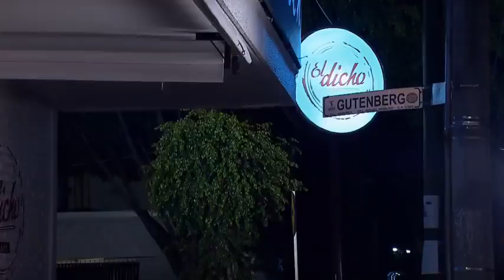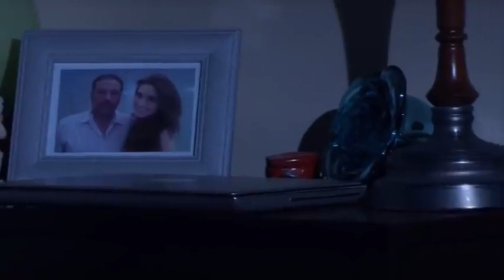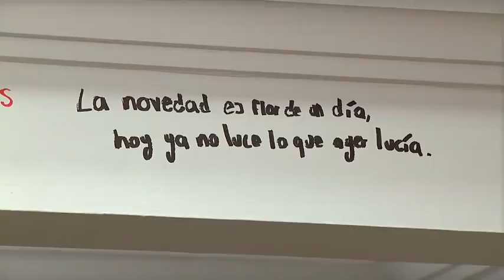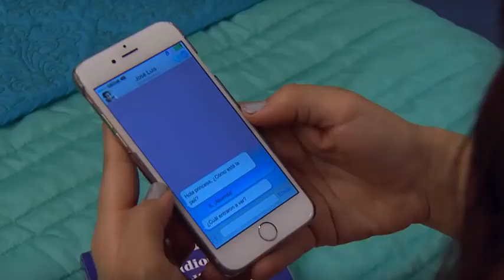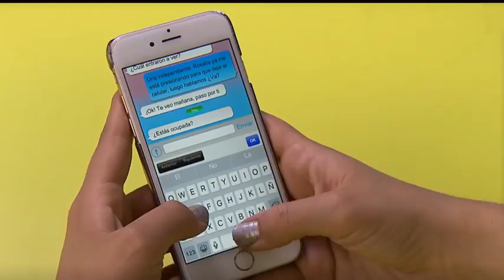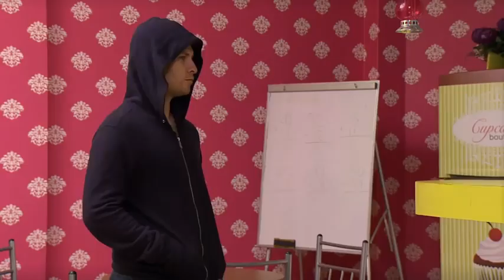Como Dice El Dicho - El Novio De Marieta